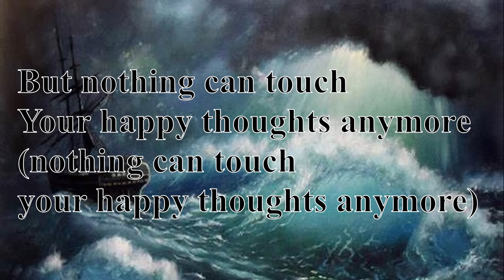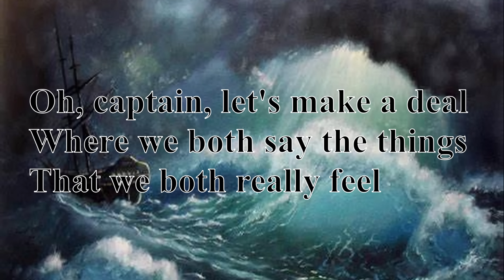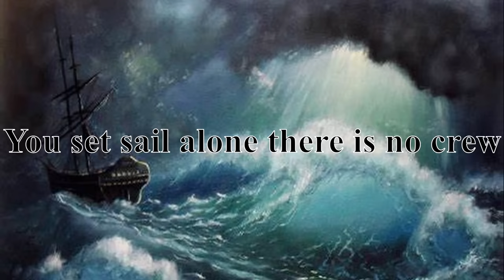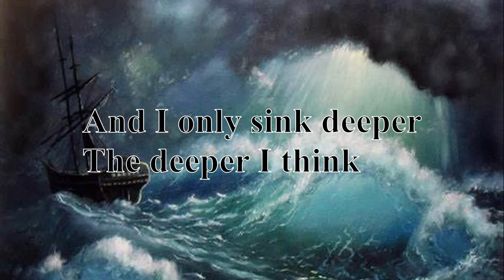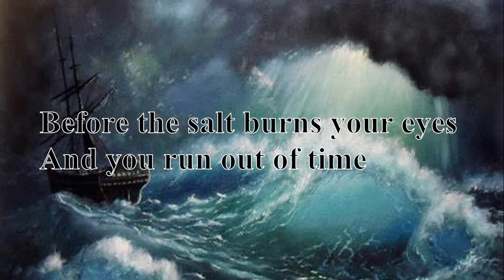Ship in a Bottle - Fin [Steffan Argus] (Lyric video)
This is one of my favorite songs atm!! Lmk in the comments below if you have any song recommendations for future lyric videos :)